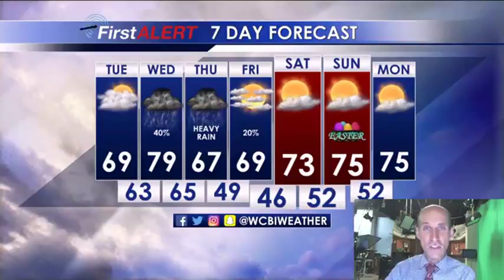Monday Afternoon Forecast